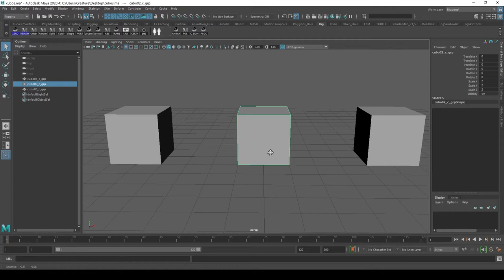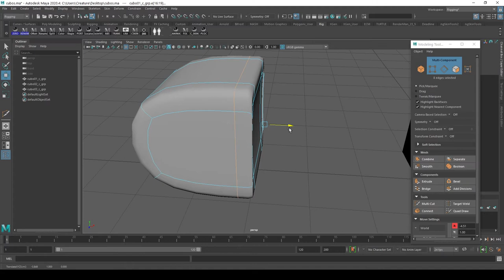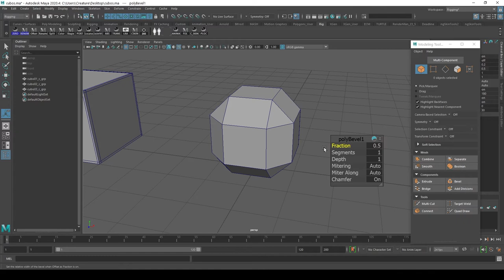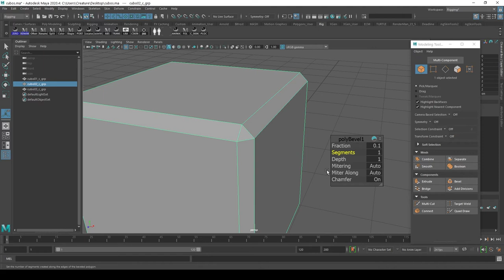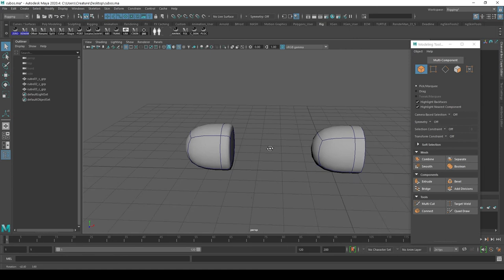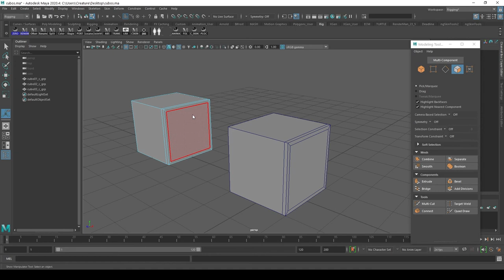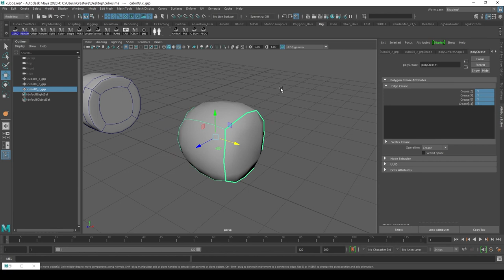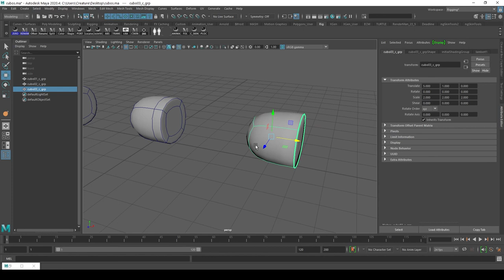Iniciación Maya - Crease Tool - El Chico Malvavisco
Explicación de cómo podemos endurecer las aristas de una geometria con Crease Tool.